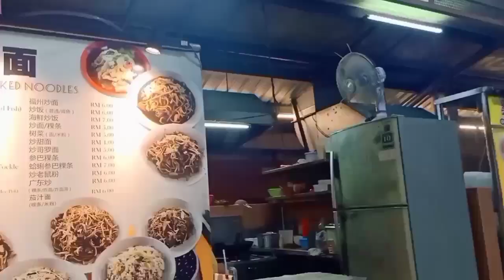Must Go Place In Kuching | 7 Food Station | Jalan-jalan Cari Makan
A variety of food choices. Many choices for your breakfast, lunch, dinner and supper. The food court is cozy, clean and service was polite.